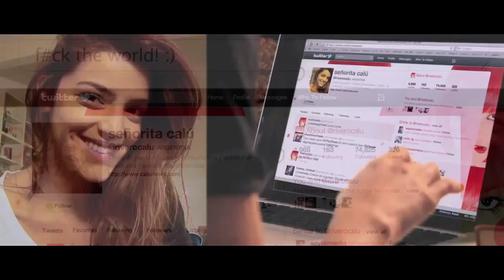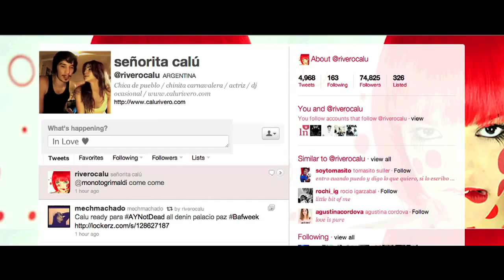Poncho - Please Me (Miguel Vargas Mix) (DJ NOVA EDIT)